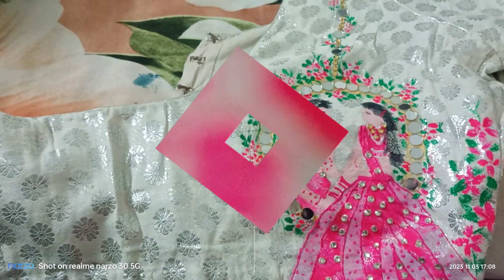Recreat old Blouse with Fabric Painting and decoration/ Fabric Painting on blouse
This Time I am showing ...Fabric Painting on Silk saree with Fabric colours... my secret trick//dyes colour result|. without brush painting || How to Paint on saree || How to fix painting colour for life long.which can be used for kurti, sarees, dupatta, bedsheets, pillow covers, cushion covers, curtains etc .I have also shared the various types of fabric painting in many videos as home using basic things also tried to share a very easy process and techniques which anyone can recreate.
Hope this tutorial will help to learn the techniques.Fabric Painting on kurti ||

material used
1. fabric
2. fabric/acrylic colour
3. painting brushes
4. embroidery ring
5. rough clothes
6. pallate
7. water

Hello guys,
     I create this channel for my love and my passion for art and craft .. and also for Fabric painting... Friends u can learn all kind of painting and crafts in my videos. Friends I want to tell one thing to all of u that u all are not only my subscribers ... But infact u all are my pillers of success and happiness. If u love crafting and painting than I am sure that u will learn a lots of variety from my channel ... This is the right way to heal ur depression and pain .. and one more thing is that u can learn about our art history and paint history ...
So friends give me the sunshine of ur love and support ... In the form of ur subscription, show me ur care in the form of like ,. And spread our art and love to ur friends and family in the way of sharing these videos.

Follow me and do share your recreation with me on my Instagram and Facebook. I would love to your Version.

* ALL RIGHTS ARE RESERVED. ANY COPYING AND / OR RECREATING OF THE CONTENT FOR PERSONAL OR COMMERCIAL USE SHOULD BE SUBJECT TO PROSECUTION.

and don't forget to press bell icon for further information...

#Fabric painting on dupatta/chiffon k duppate pe kaise painting kare
fabric painting
painting
acrylic painting
painting tutorial
bed sheet painting design
fabric art
pillow cover painting design
step by step fabric painting
cloth painting
learn fabric painting
fabric painting on bed sheets
fabric painting on clothes tutorial
takiya per painting
painting bed sheet design
fabric painting tutorial for beginners
hand painted bedsheet
fabric colour
free hand fabric painting
easy painting
fabric painting
acrylic painting on cloth
saree painting
fabric painting on kurti
acrylic painting on fabric
printed
hand painte
tips.tricks
dupatta painting
sareee paintings
acrylic paint
beginners
painting fabric
toturial painting
leave painting
howtopaintfabric
fabricpainting
simple fabric painting
hand painted fabric
hand painted design
rose painting
rose flower
fabric painting on paper
fabric design
fabric flowers
painting hacks
painting design
painting colour
painting easy
painting ideas
painting for beginners
painting drawing
painting basics
fabric painting very easy
fabric arts
acrylicpainting
which colours to use on clothes
fabric colours
how to paint on clothes
acrylic painting for beginners
learn fabric painting step by step
hand painting on fabric tutorial for beginners
simple fabric painting ideas
easy and simple fabric painting
how to paint fabric
learn to paint
howtopaintwithacrylics